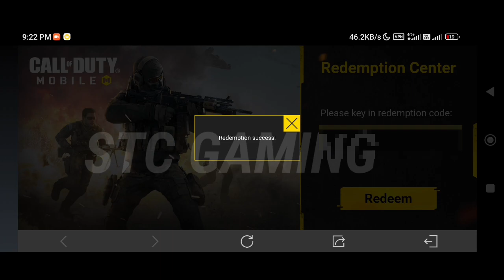New cod mobile Redeem code 2023 | call of duty mobile Redeem code | codm Redeem code 2023 Garena